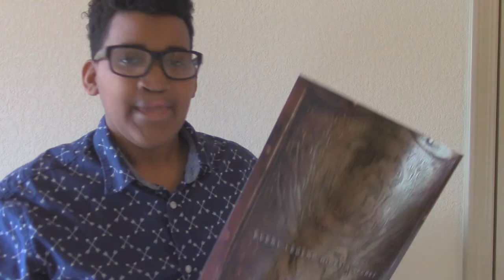HAPPY BIRTHDAY ALFONSO NATION! INSTAGRAM GIVEAWAY ANNOUNCEMENT!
I honestly cannot believe how much this channel has grown and how much I've learned! The immeasurable amount of love and support that you guys have shown me throughout the years leaves me totally speechless!

Details will be posted on Instagram so keep an eye on it. Enable push notifications for my account to be the first to respond! I love you guys so much and GOOD LUCK! :D

Equipment I use:
- Blue Yeti Mic
- Canon Vixia HF R600 1080p Camcorder
- iPad Pro 9.7 32GB Silver
- Sterling Professional Mesh Pop Filter
- Razer Chroma Backlit Mechanical Keyboard

Software's I Use:
- GIMP 2
- Cinema 4D